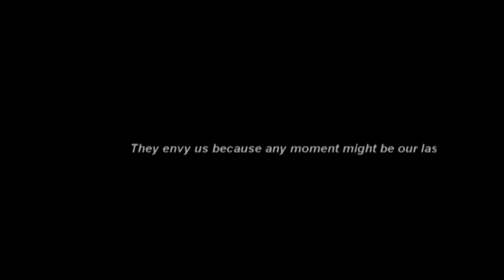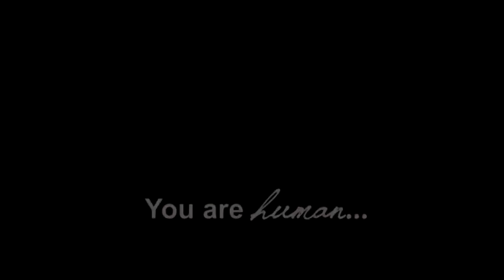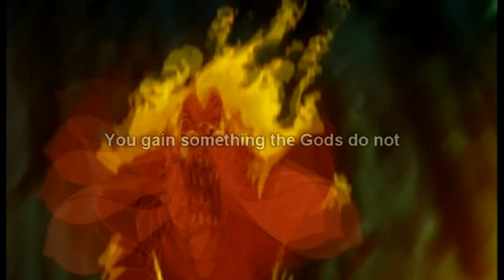{The Gods Territory} Naka 2014 AMV contest.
. Sorry for the wait. I had a major computer crash and I am just now getting everything set back up on my new laptop. If I owe you an MEP part. I will get that up by the end of the week.